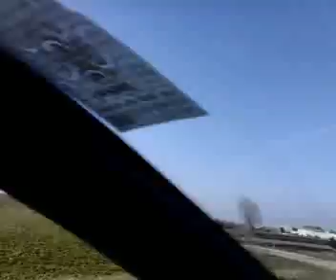Carretera Monegros Orillena Montesusín Radio 3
Carretera Monegros Orillena Montesusín Aragón oyendo Radio 3